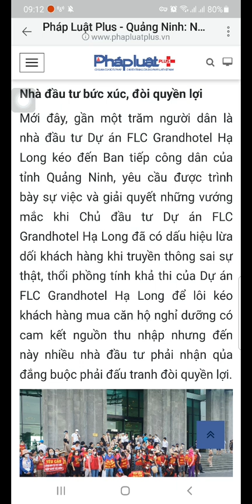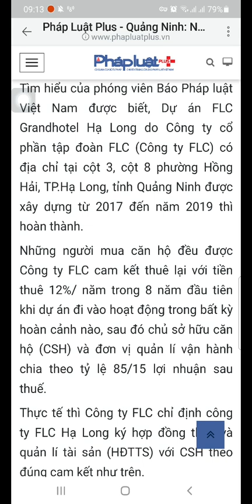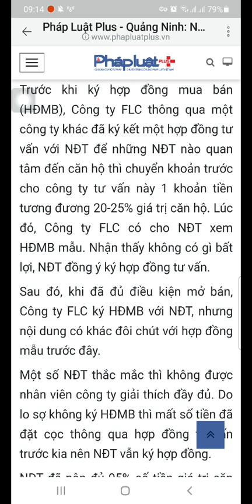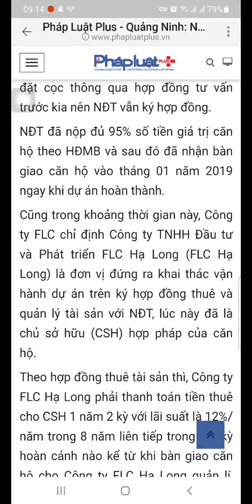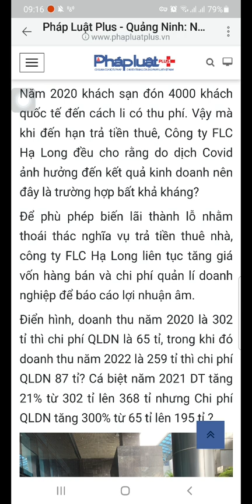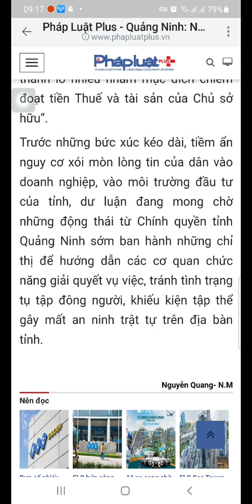Báo Pháp Luật nêu những dấu hiệu sai phạm của Cty FLC Grand Hotel Hạ Long cần phải xử lý